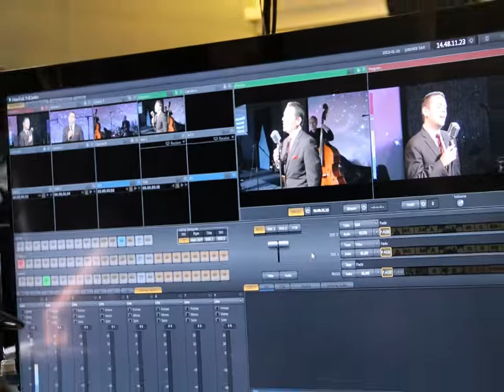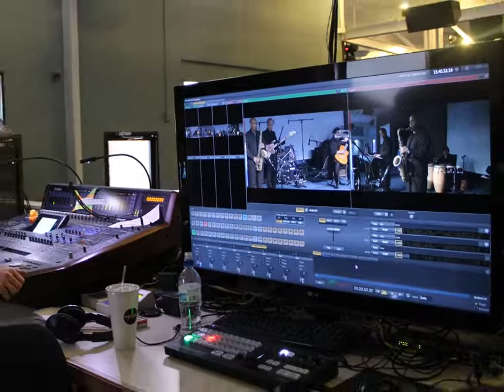Acoustic Dream video production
Acoustic Dream Video production "Yesterday, Today & Forever"